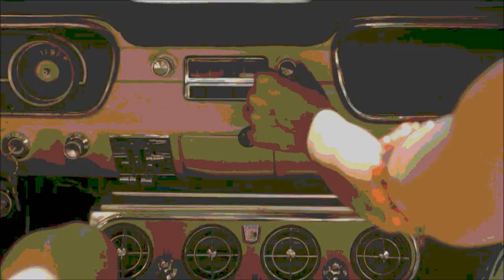♀ Маниви - Пусти тела нек изгоре ♩